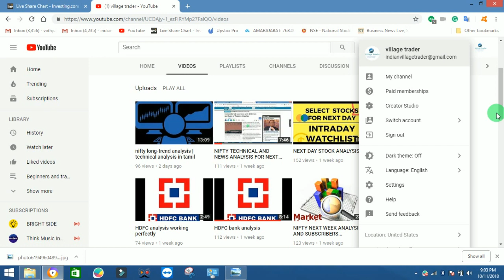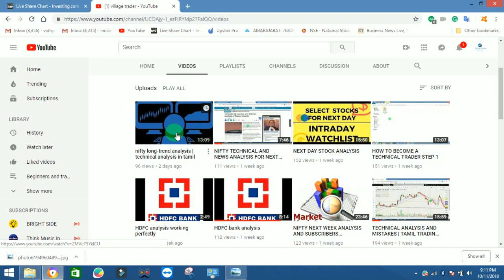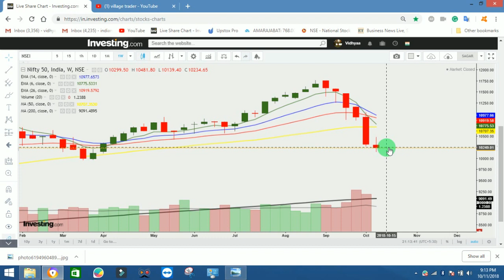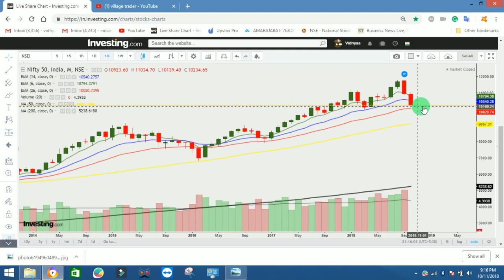STOCK MARKET TECHNICAL ANALYSIS PART 2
WE ARE CREATING AWARENESS ABOUT SHARE MARKET